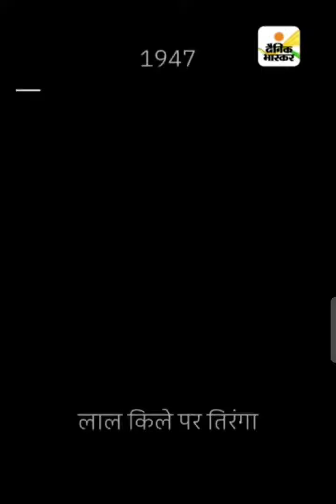आजादी के 75 वर्ष के कुछ प्रमुख पहलू : Some salient aspects of 75 years of independence !!